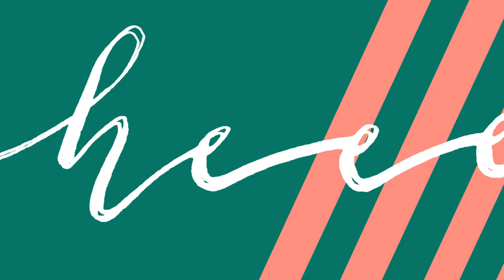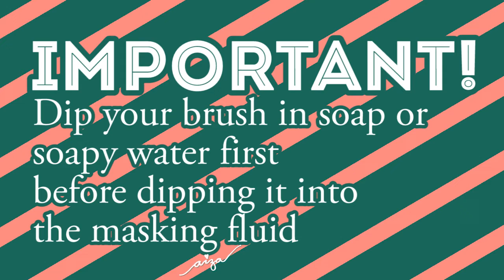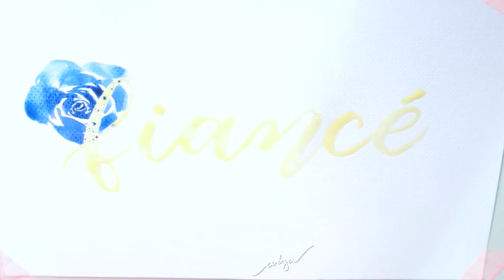How I did my Fiance fanart (masking fluid & watercolor)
I made a fanart for MINO'S new album and MV! 😄

Let's all watch the Fiance MV again (and again and again)! 😊

Let's support Mino 💙

Here are the materials that I've used:
~Winsor & Newton Masking Fluid
~St. Petersburg White Nights watercolor
~The Craft Central brushes

I honestly don't know if this could be considered as a tutorial 🤣

This video is mostly in Tagalog 😊